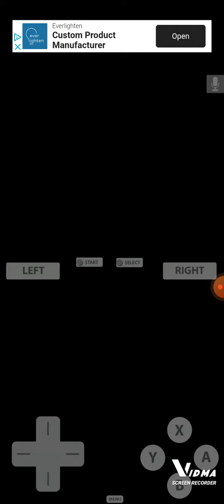My rival became the gym leader...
It was kinda tough with only 1 pokemon, but this is only the first gym leader, so I will eventually get better and be more powerful